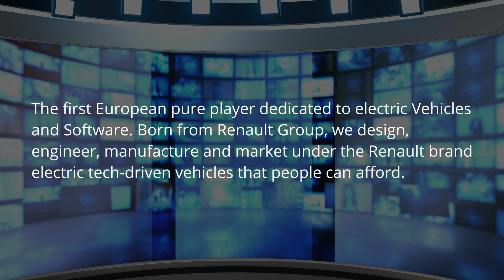NEW Renault Twingo Electric & Ampere Announcement | 4K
Ampere, driving force of Renault Group’s transformation
An Electric Vehicles (EV) & software company, which designs, engineers, manufactures and markets electric passenger cars under the Renault brand in Europe
Successful carve-out accomplished on November 1st, 2023, making Ampere an autonomous company and the first European EV and software pure player
Ampere is fully dedicated to tackle the most important challenges of the automotive industry’s transformation: zero-emission and software development
Ampere consists of 11,000 employees, of which 35% are engineers
Robust assets for which the majority of investments has already been made:
EV-native platforms, industrial ecosystem (EV & software value chains and manufacturing footprint) and appealing product line-up
A growth story thanks to cost advantage, complete product line-up, and tailored customer experience
Aiming to reach EV / ICE price parity ahead of competition thanks to a clear roadmap to 40% cost reduction by 2027/2028 between the 1st and the 2nd generation of C-segment electric vehicles
Product line-up of seven vehicles by 2031 at the heart of the European market: Megane E-Tech, Scenic E-Tech, Renault 5, Renault 4, “Legend”, and two additional vehicles
Additional business (vehicles and software) with other brands and partners such as Alpine, Nissan and Mitsubishi Motors
Competitive advantages beyond the product to offer a tailored EV customer journey: Renault brand awareness, distribution network, aftersales network, EV charging ecosystem and financing solutions
A story of technology excellence, innovation and partnerships
35% of engineers of which 1,800 leading software and system engineering talents to deliver tech innovations
Best-in-class technological solutions with OpenR Link, already embedded in Megane E-Tech and Scenic E-Tech
Unique horizontal approach based on partnerships with Google & Qualcomm Technologies to save time and cost, reduce execution risk and provide customers with the best solutions on the market
1st Software-Defined-Vehicle (SDV) expected to be launched in 2026
Ready from Day 1, thanks to strong assets and Renault Group’s backing
ElectriCity, a geographically compact industrial ecosystem with high productivity and low carbon emissions
Unique ecosystemic approach to cover the full EV value chain with limited investments and technological agility through partnerships with the best players for battery and
e-powertrain development
Structured and highly mutually beneficial relationship between Renault Group and Ampere
ESG native
Ranked #1 by Sustainalytics in the automotive sector1 and in the top 6th percentile of all companies globally with a score of 12.8
Ampere net zero company target by 2035 and ElectriCity by 2025
High standards in terms of human rights, transparency, and ethics within the company and throughout the supply chain
Independent and effective corporate governance, with 11 directors, experts in tech and automotive, of which 1/3 will be independent
Robust financial profile, low-risk and high returns targets
Growth strategy with a target of ~1 million vehicles in 2031
Targeted revenue of €10bn+ in 2025 with four vehicles, reaching €25bn+ in 2031 with seven vehicles, translating into a +30% CAGR2 between 2023 and 2031
Targeted profit & free cash flow breakeven in 2025, 10%+ operating margin in 2030 onwards and above 80% cash conversion3 in 2031
Targeting an IPO in H1 2024 provided favorable market conditions. Nissan and Mitsubishi Motors, first cornerstone investors, investing in total up to €0.8bn in Ampere. Qualcomm Technologies also considers investing. Renault Group will keep a strong majority in Ampere’s capital.

SMC Renault are located in Surrey & Hampshire within easy reach of the A3, M3 and M25 motorways. We are a short drive out of London or a short drive up from the south coast. We are staffed by a very enthusiastic team that have number of years’ experience with the Renault franchise.